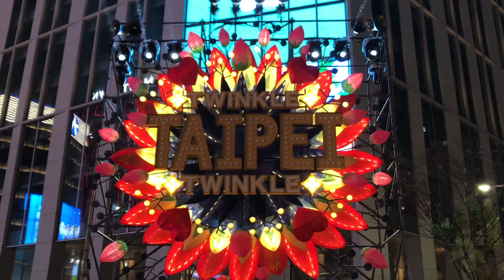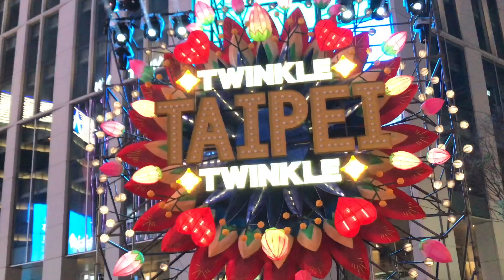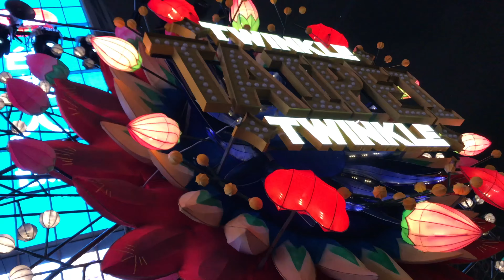她說 - JJ 林俊傑, Superrobertliu 翻唱